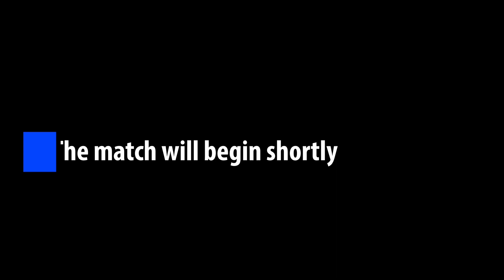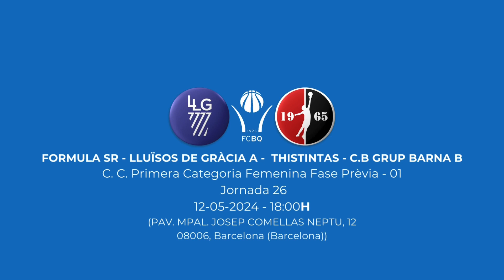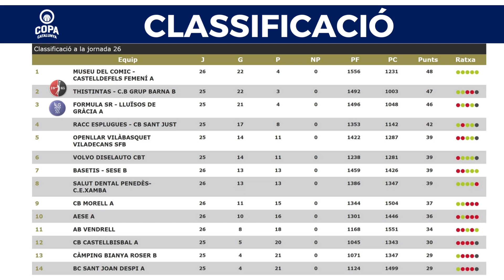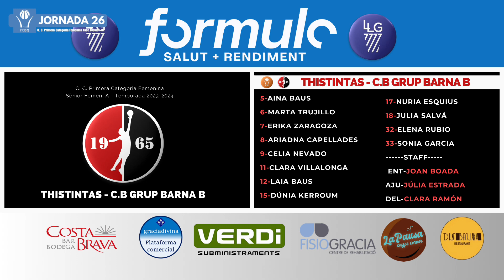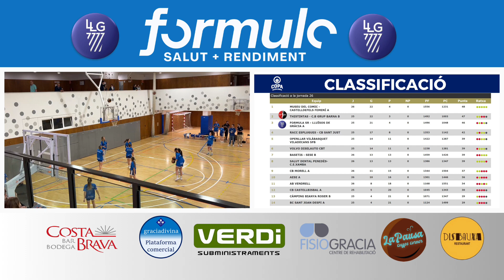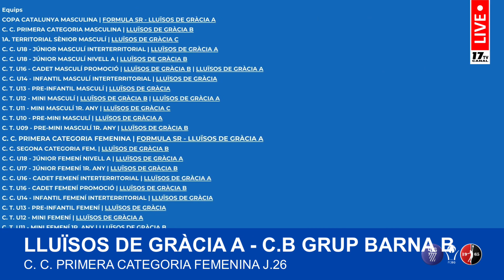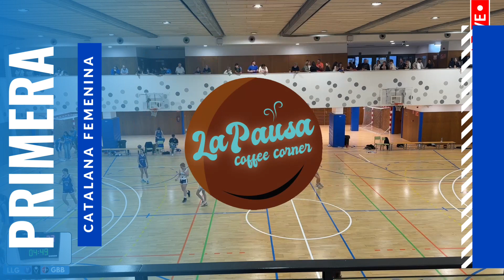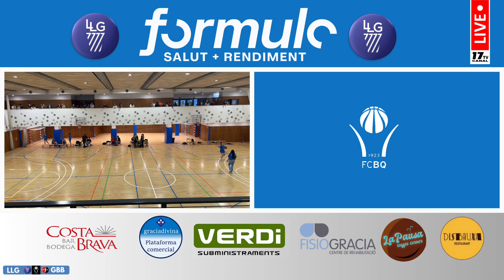🏀FORMULA SR - LLUÏSOS DE GRÀCIA A 12-05-2024 18:00 C.B GRUP BARNA B